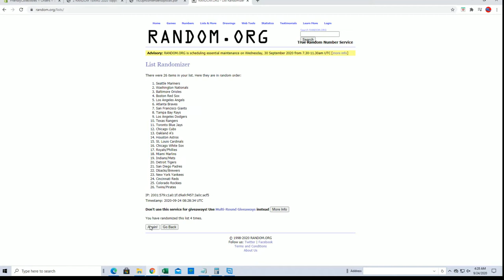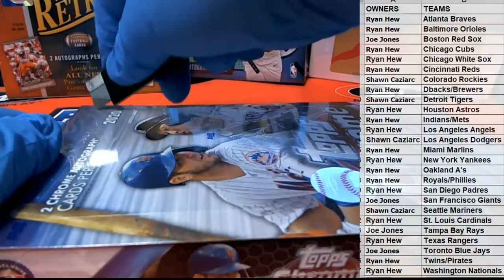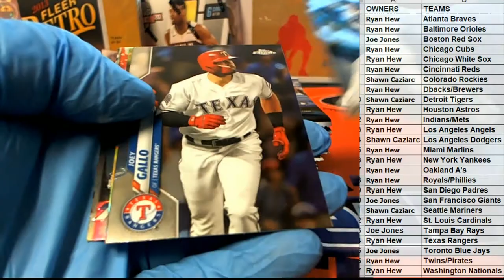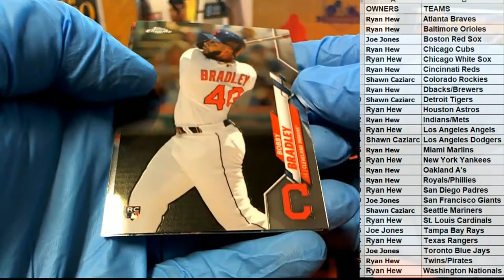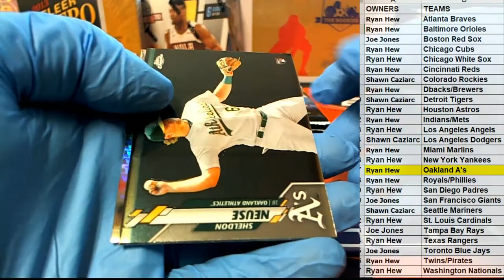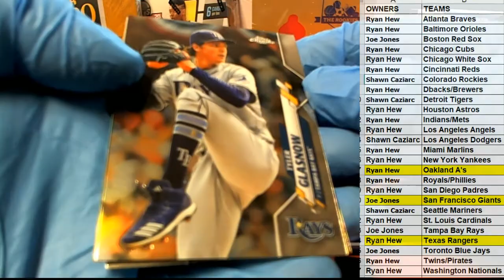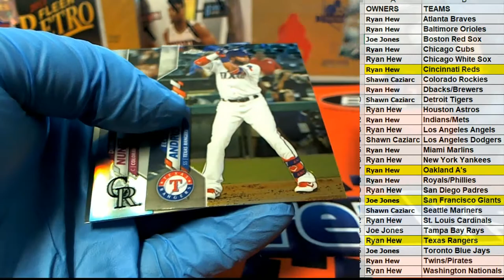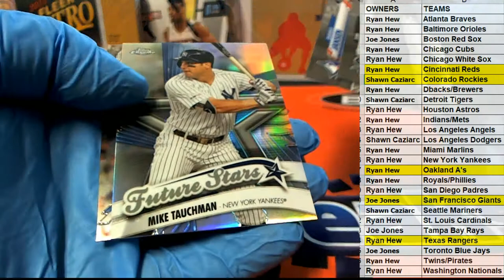2020 Topps Chrome Baseball Hobby ID 20CHROMEHOBB112